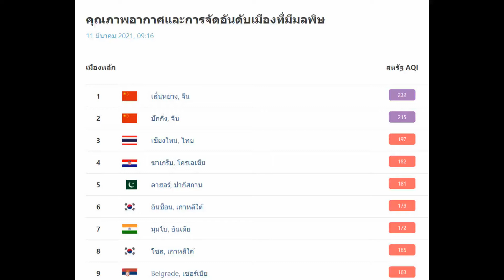110364 1 เชียงใหม่ เช้านี้จังหวัดเชียงใหม่ครองแชมป์อันดับ 3 เมืออากาศแย่ที่สุดของโลก